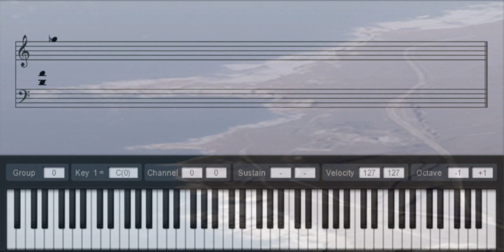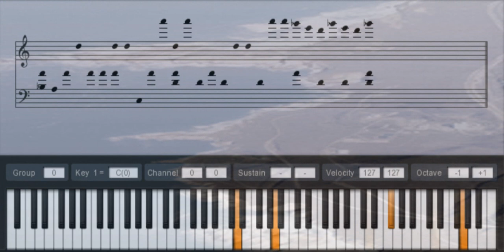Tuxedo Mask - When World Fell Apart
an original jam i created using wispow free piano and VST called "Hive 2" that i create my own sound fonts within for projects like this one!